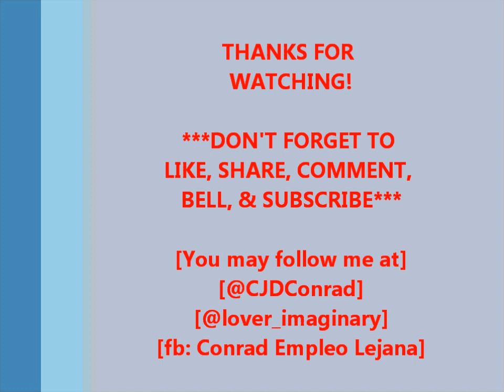Jamming Time: Awitin Mo at Isasayaw Ko (VST & Company) / Vid454 / 2023 / Epalastic Con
Allow me to share some VideokeJamming with TeamLejana for MothersDay2023 celebration. Sinubukan ang AwitinMoAtIsasayawKo by VST & Company. Sorna agad sa mga sablay. Katuwaan lang po. Paumanhin kung may gap (ata) ang boses at video. Enjoy!